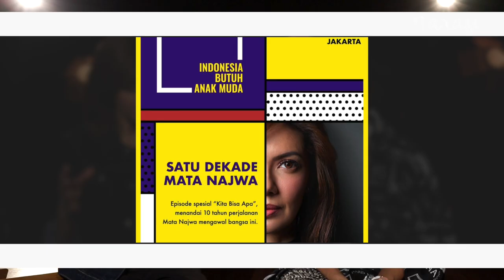Catatan Najwa x Agnez Mo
Najwa Shihab dan Agnez Mo sepakat perempuan harus lebih percaya diri dan saling menguatkan bukan melemahkan. Isu perempuan menjadi salah satu bahasn seru di Catatan Najwa x Agnez Mo.

Keduanya berbagi obrolan, soal banyaknya perempuan yang tak yakin dengan kemampuan diri sendiri dalam bekerja dan meraih cita-cita.

Isu identitas juga menjadi bahasan, hal yang harusnya tidak tabu untuk diperbincangkan. “Menjadi Indonesia itu bukan karena garis keturunan, tapi karena niat untuk menjadikan negeri ini rumah kita bersama,” kata Najwa.

Agnez Mo pun berbagi formula supaya anak muda tidak bermental ‘instan’, harus mau gagal dan konsisten untuk membangun kemampuan dirinya. “Proses itu tak mengkhianati hasil,” kata Agnez Mo ketika menjelaskan bagaimana anak muda membangun ‘legacy’-nya.

(Narasi)

Ada kuis berhadiah di Catatan Najwa x Agnez Mo, ikuti cara menjawabnya di bawah ini ya:
2. Posting jawaban kamu di kolom komentar video CatatanNajwa X Agnez Mo di YouTube Najwa Shihab.
3. Format jawaban: (Jawaban) - (Nama) - (Email/akun medsos aktif)

**pertanyaan kuis ada di dalam video

Tonton juga Catatan Najwa eps. [Catatan Najwa x Agnez Mo] dan episode lainnya di